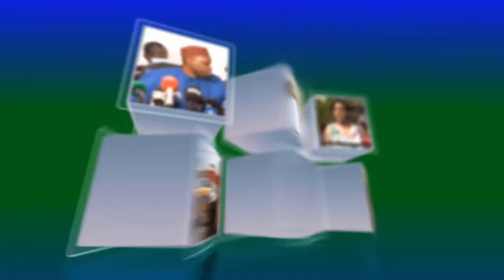🔴Urgent Tivaouane Un Talibé Perdu la Vie Dans son Daara